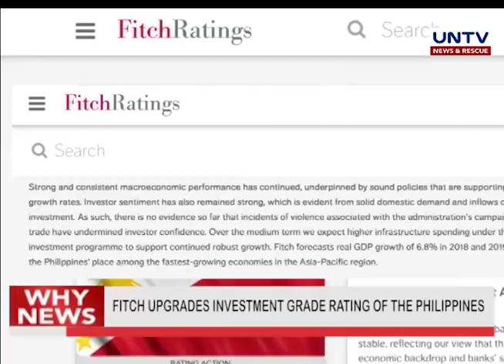Fitch upgrades investment grade rating of the Philippines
There is no indication that the anti-drug war of the Duterte administration affects investor’s confidence, according to the Fitch credit ratings.